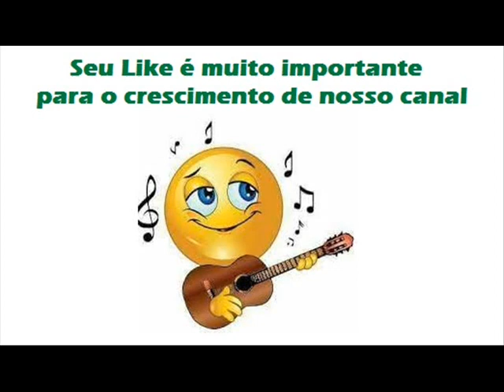08 É Ela Quem Está Dando - Bob e Robison (1990)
Bob e Robison (1990)